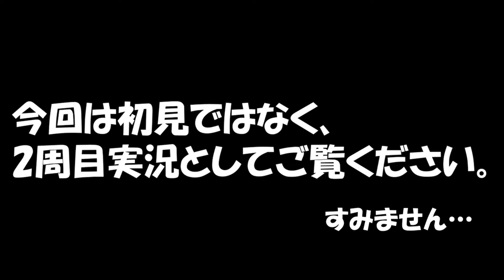【零 濡鴉の巫女】実況プレイ 第二夜「録画ミスという名の恐怖」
カムイリゾート　ゲーム実況シリーズ「零 濡鴉の巫女」

実況者にとっての一番恐怖。
それは録画ミス。やっちまったすぎるわ。

カムイリゾートチャンネル
サラリーマン2名で作った趣味チャンネル